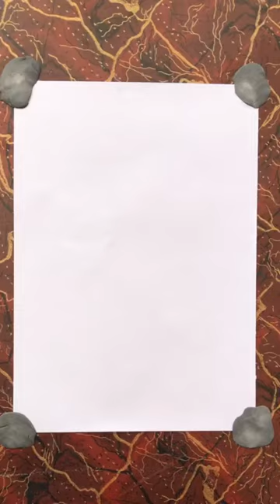How to draw ✍️